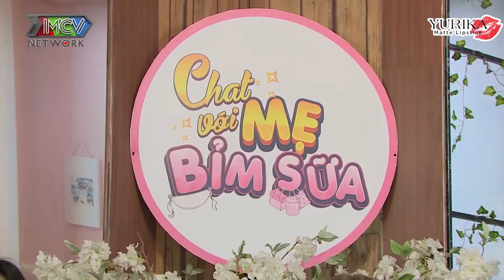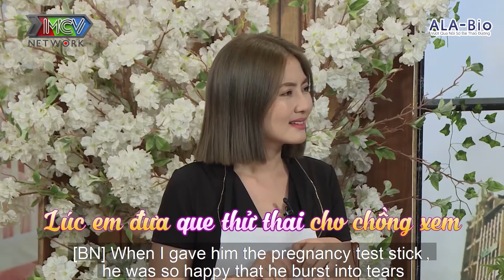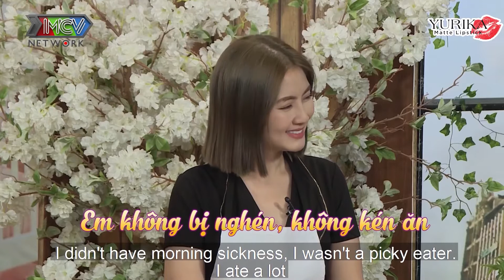Tâm Sự Mẹ Bỉm Sữa YouTuber Ngọc Huỳnh Hoyer Family TIẾT LỘ BÍ KÍP dạy coi KIỂU VIỆT NAM trên ĐẤT MỸ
📺Người Việt Bốn Phương :
 Người Việt Bốn Phương là những câu chuyện giản dị nơi đất khách quê người, chân thật nhưng đầy xúc động về những hoàn cảnh éo le xứ lạ, những hoàn cảnh tuy là đời thường nhưng lại là một điều mới mẻ với đất nước chúng ta
Ngoài ra,  Người Việt Bốn Phương còn cập nhật nhanh chóng và chính xác các chương trình truyền hình do MCV Group sản xuất, được MCV Network trực thuộc MCV Group bảo vệ bản quyền, quản lý, vận hành và khai thác nội dung.
Các video được đăng tải đa dạng nội dung đề tài đời sống xã hội, nhân sinh... sẽ mang đến khán giả những giây phút giải trí tuyệt vời, đồng thời gắn kết với nhiều thông điệp nhân văn, ý nghĩa.

© Tất cả video thuộc các chương trình của Người Việt Bốn Phương đã được đăng ký bản quyền với Youtube. Vui lòng không sao chép, re-upload dưới mọi hình thức.